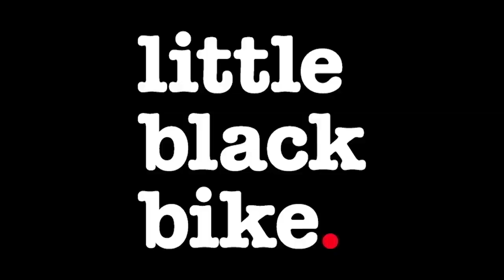DIG LOCALS - JAY WATERS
Here at DIG, BMX has always been much more about community than it has been about competition. Our DIG LOCALS series continues to introduce you to good riders, good filmers, and good people from local scenes worldwide.

Adelaide, Australia's new breed is here in the form of Jay Waters. Keen, young and absolutely awesome! Sit back and enjoy.

Video by Ricky Cantanzariti